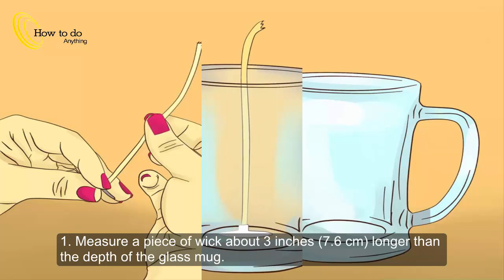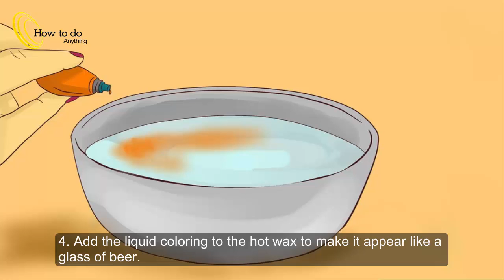How to Make Beer Candles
►Beer Candles are easy and fun to make. Add them to the top of your table at the next sports party or make them as take home gifts for your beer drinkers. Create them out of different types of beer mugs or glasses, and use different colorings, to have them look like the real thing, including the foam on top dripping down onto the glass  ✔

► Tips
+ Hot wax might be a darker color when it's hot. To test, drip a few drops of the hot wax on a white piece of paper, and place in the freezer to freeze. Then look at the color to see if it is acceptable color.
+ Use the same instructions to make other wax glass candles, such as an ice cream soda. Add a cherry on top by adding red coloring to a small piece of the melted wax and roll it into a ball. Add a green stem for the cherry made out of the wick and add it to the cherry before it hardens.
+ Some beer is dark, and some a lighter color, with more gold in it.Make a few mugs of beer, and some tall glasses, of different colors, and give them as Christmas gifts to the beer drinkers in the family or friends.
+ If you do not own a double boiler, just add about 1 1/2" of water into a pot, bring to a boil, and put the wax into a can. Put the can into the boiled water, and the wax will melt. Use a potholder when lifting the can out of the water, as it will be hot.
+ Makes great Christmas gifts, so make some as an Ice Cream sundae, or Ice Cream Soda. Have fun and use your imagination ✔

► Warnings
+ Never melt wax inside a microwave. It will splatter and can catch on fire ✔

►New The Best Video June of 2016 ✔